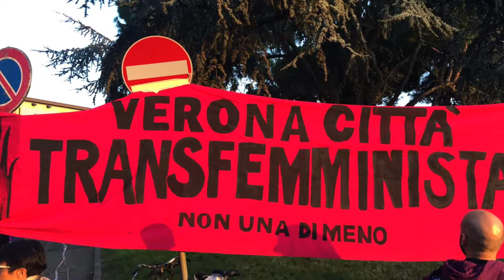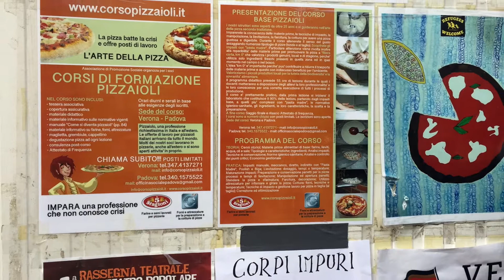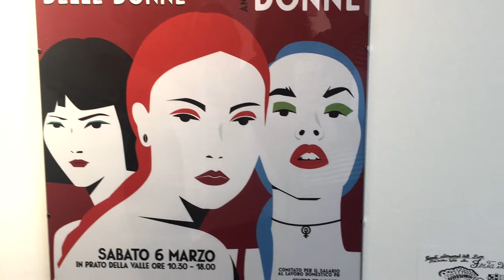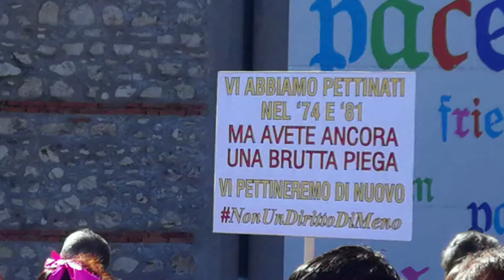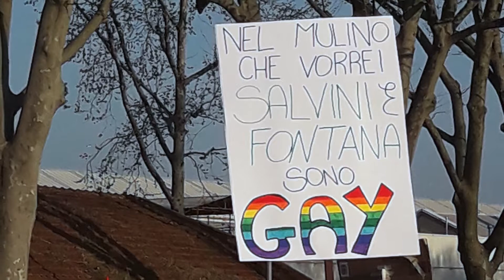Verona Transfemminista - Verona, Trans-Feminist City: March 29-30-31, 2019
Edited by Paola Bonifazio and Alessandra Montalbano.
Photos by Francesca Bragantini, Andrea Malesano, Alessandra Montalbano.

The last weekend of March 2019, Verona was at the center of media attention for having hosted the XIII World Congress of Families (WCF). However, the feminist response to this ultra-conservative and religious event became the true news. The transnational feminist movement Non Una Di Meno (NUDM) organized a three-day mobilization that witnessed the biggest march in the history of Verona and had a strong impact on public opinion. Alessandra Montalbano’s article in this issue of gender/sexuality/italy, “Feminism Makes History in Verona: The Response to the World Congress of Families,” offers an analysis of those days and of the local politics that allowed them to take place. Complementary to the article, this photo-gallery aims at providing an illustrated narrative of “Verona, Trans-Feminist City” by means of photographs and video footage taken by Montalbano, Francesca Bragantini, and Andrea Malesano, as the events were unfolding. Included in the gallery is a photo of the four NUMD organizers at the press conference that took place at the Circolo della Rosa, a women’s circle founded in 1992 in Verona; images of protesters and their signs; snapshots of the Palazzo della Gran Guardia (The Gran Guardia Palace), which hosted the WCF. Also showcased in here, some of the many places offering cultural events and workshops in response to the WCF’s panels: the Laboratorio Autogestito Paratodos (an independent theater), the Circolo Pink (an active LGBT center), and the art gallery Fonderia 20.9 (hosting the exhibition Femministi Manifesti/Manifest Feminisms).